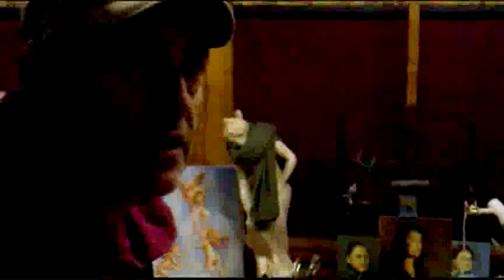L'affresco classico. Note di tecnica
Alla Bottega d'Arte delle Balze, a Vaggio, Reggello il Maestro Valerio Donati ci illustra la tecnica dell'affresco classico